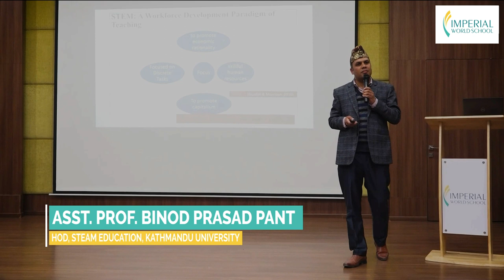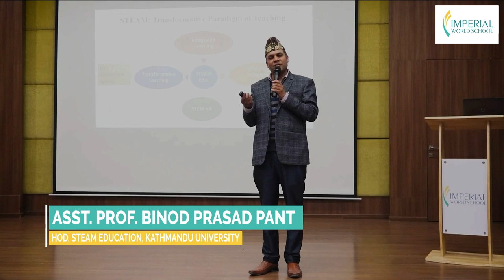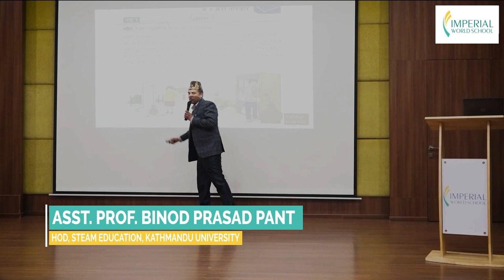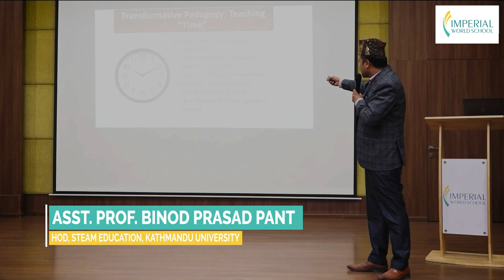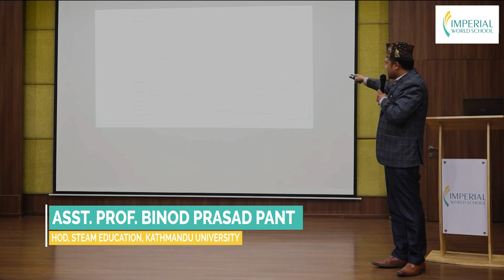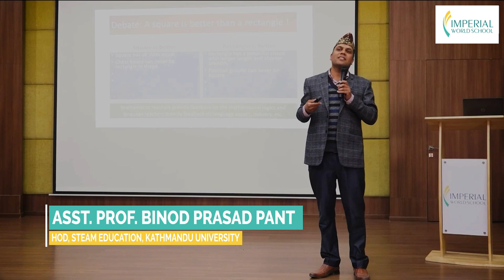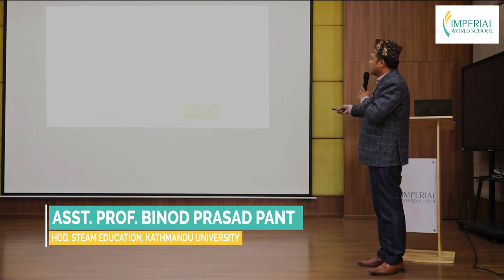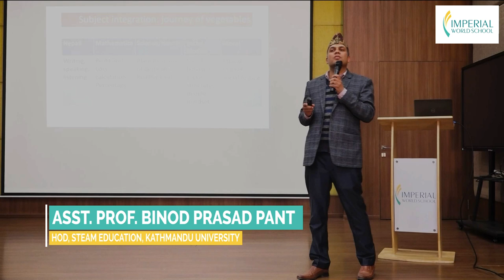STEAM Based Mathematics Teaching~ Asst. Prof. Binod Prasad Panta, Kathmandu University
Discover the transformative power of STEAM-based Mathematics teaching with Asst. Prof. Binod Prasad Panta from Kathmandu University. Explore how integrated examples bridge subjects, fostering a meaningful educational experience and paving the way for transformative learning.